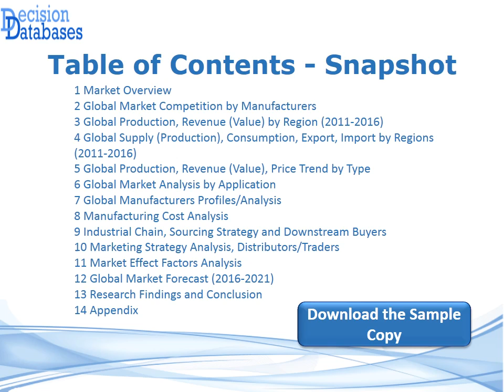Fraxiparine Market Analysis 2016 Development Trends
A latest addition to the DecisionDatabases.com repository is the addition of Global Fraxiparine Market Research Report 2016. The report along with the industry analysis gives a detailed account of big manufacturers and producers of the industry.